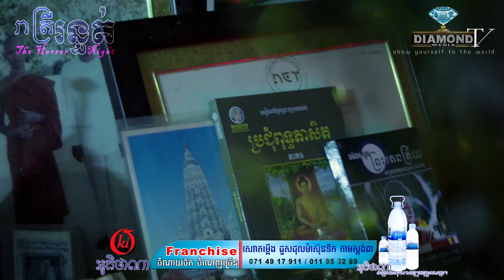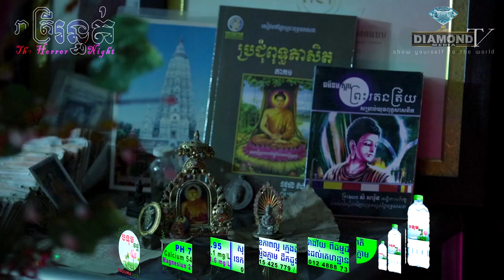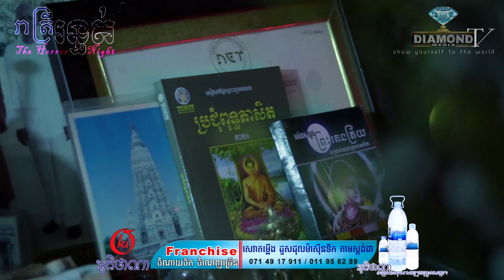មិនជួបមិនជឿ😱 នារីស្រស់ស្អាត ខ្មោចព្យាយាមរំលោភ💀🙋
👉ជួបជាមួយ នារីស្រស់ស្អាត ម្នាក់ដែល ខ្មោចធ្វើរឿងមិនគប្បី 💀ដ៏សែនហួសចិត្តលើរូបកាយនាង🙋
ឧបត្ថម្ភដោយ
- VP ធម្មជាតិ
- ទឹករ៉ែធម្មជាតិ បទុមវន្ត
- សាប៊ូសុខភាព
- ផ្ទះអីវ៉ាន់
=មានផ្សាយជូន រាល់ថ្ងៃអាទិត្យ ម៉ោង 9:00 នាទីយប់ 😱💀🙋
-​សម្រាប់អ្នកដែលចង់ចែករំឡែករឿងដែលធ្លាប់ជួបផ្ទាល់
-សម្រាប់អ្នកដែលចង់ ឧបត្ថម្ភៈ
សូមទំនាក់ទំនងតាមលេខខាងក្រោមនេះ